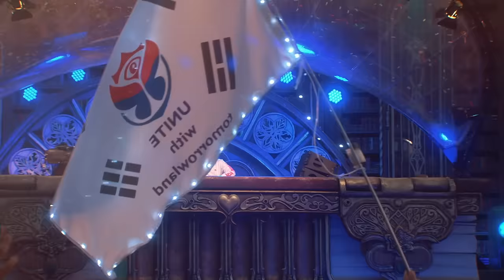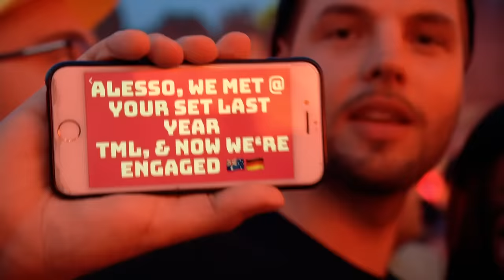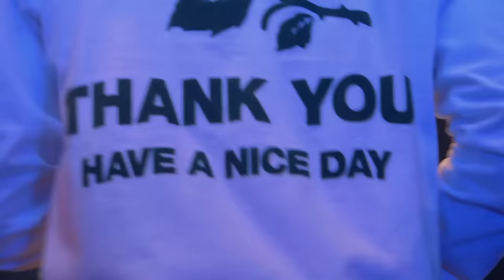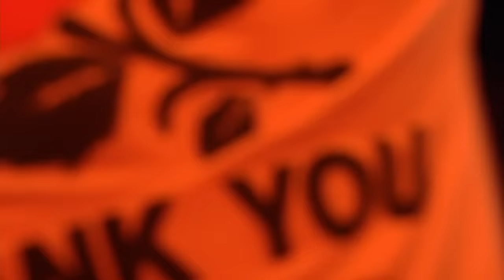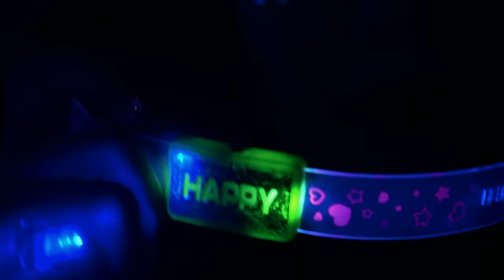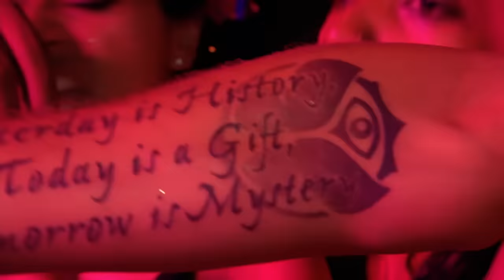Alesso Live at Tomorrowland 2019